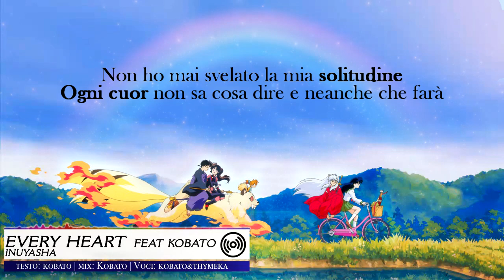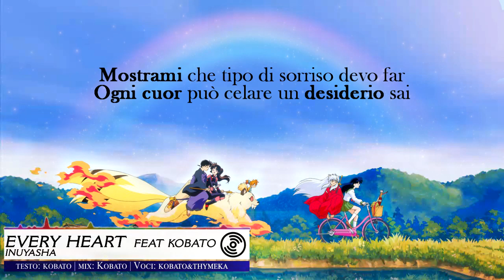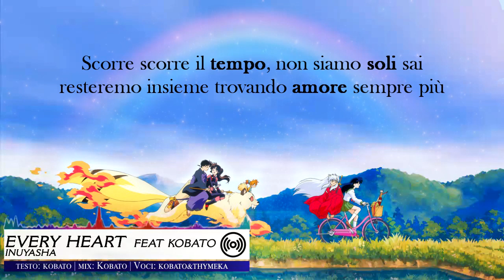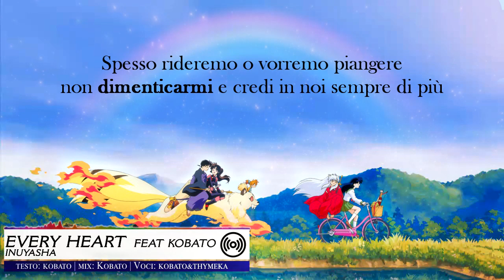【Inuyasha】Every Heart ~Italian Version~ (with KOBATO)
Il THYMEKA&KOBATO DAY non finisce qui! Scopri la prossima canzone sul canale di Kobato!
● Canzoni in anteprima, download in alta qualità, fantastiche rewards!

►►Questa non è una TRADUZIONE! Questo è un ADATTAMENTO!

♪MESSAGE!♪
Genteeeee!!! Vi state preparando al natale?? Come avete già nasato sui vari social, sto preparando un sacco di cose e questa è una di quelle!!! Benvenuti al THYMEKA&KOBATO DAY!!
Sono un sacco felice di portarvi non una... ma ben due canzoni in collaborazione con Kobato ( ti voglio bene e scusami se ti ho fatto penare in questi giorni ahahah)!
L'altra canzone la potete ascoltare sul suo canale, correte ad ascoltarlaaaa!!! Ci vediamo nei prossimi giorni con molte più anteprime e nuovi video!!!

INFO ♪♫
■ Original. BoA
■ Original title. Every Heart ミンナノキモチ
■ Anime. Inuyasha
■ Italian Lyrics/Mix: Kobato